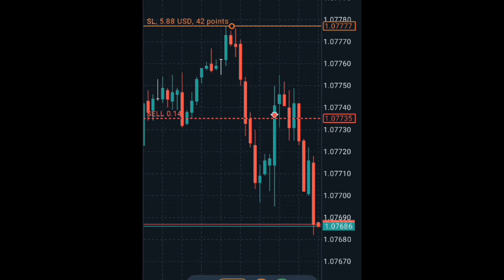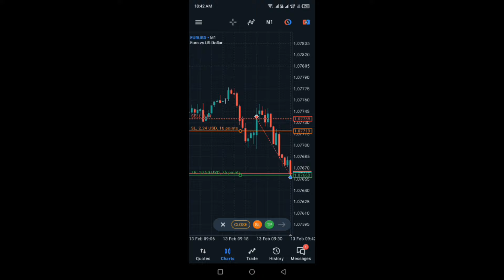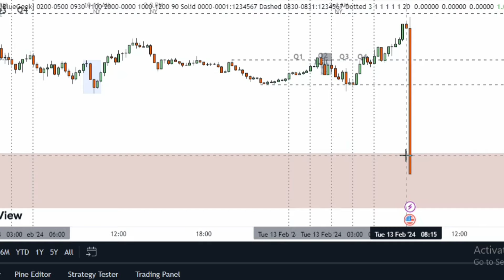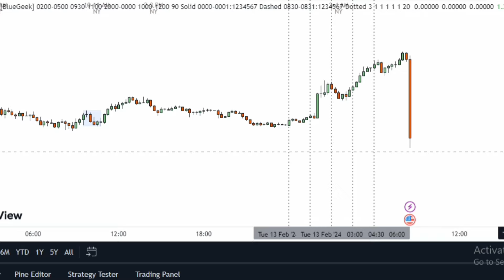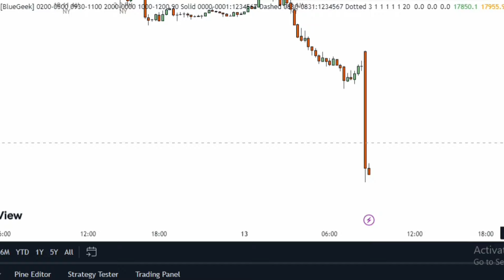VLOG || Day in the life of a funded trader